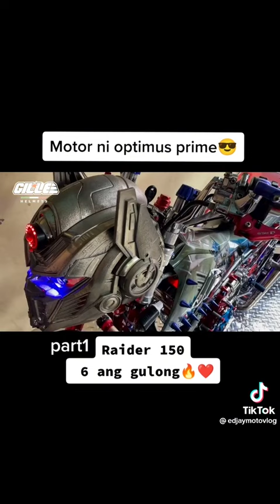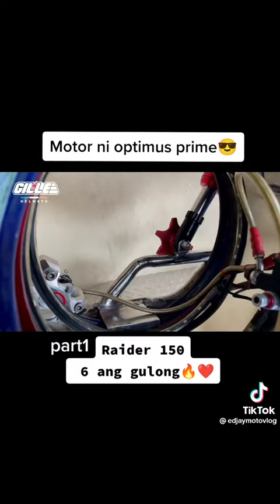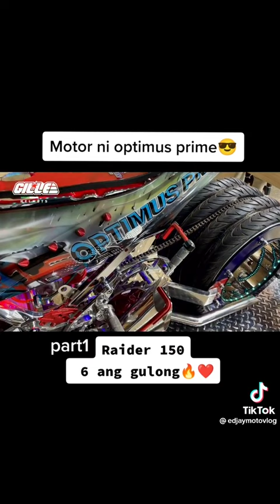Raider 150 optimus prime